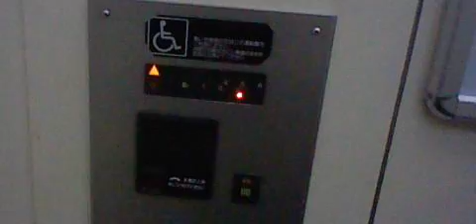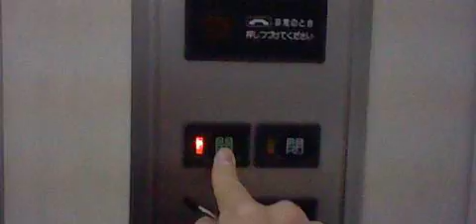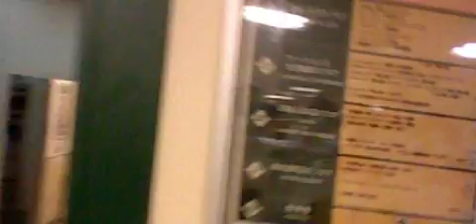【更新前】中山とうきゅう エレベーター